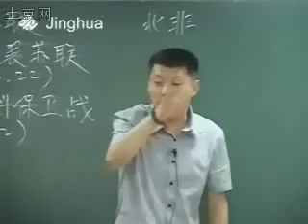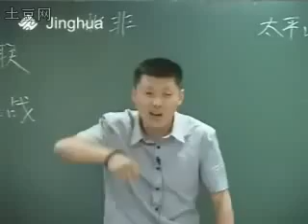41.无用的日本军刀